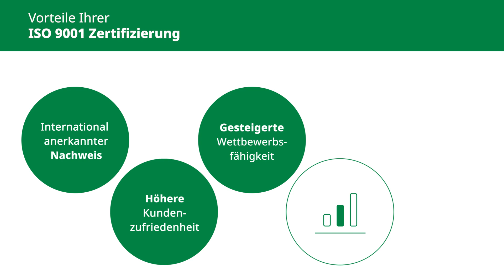ISO 9001 Zertifizierung – DEKRA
Mit einer ISO 9001 Zertifizierung eine gleichbleibend hohe Qualität in Ihrem Unternehmen belegen - unabhängig von Größe, Branche und Ausrichtung.

Die ISO 9001 ist der Ursprung aller Qualitätsnormen und bietet als Universaltalent größten Mehrwert für Ihr Unternehmen. Belegen Sie mit einer Zertifizierung, dass Sie einen systematischen Ansatz für ein effektives Qualitätsmanagement in Ihrem Unternehmen verfolgen und globale Qualitätsanforderungen erfüllen. Profitieren Sie darüber hinaus von einem international anerkannten Nachweis, höherer Kundenzufriedenheit sowie einer gesteigerten Wettbewerbsfähigkeit und einer verbesserten Produktivität.

Sie möchten mehr über die ISO 9001 Zertifizierung erfahren? Auf unserer Website haben wir alle Informationen für Sie zusammengefasst:

DEKRA– Ihr globaler Partner für eine sichere und nachhaltige Welt